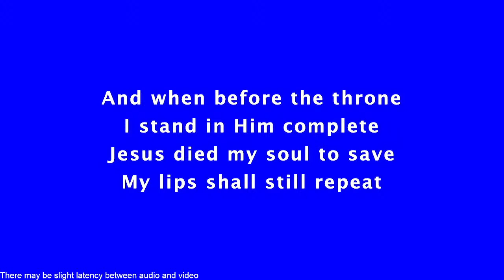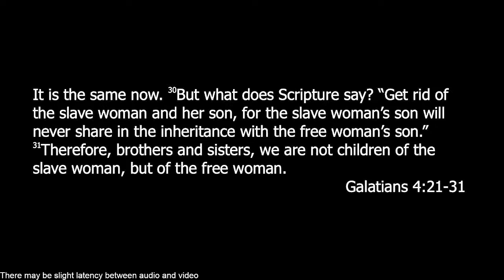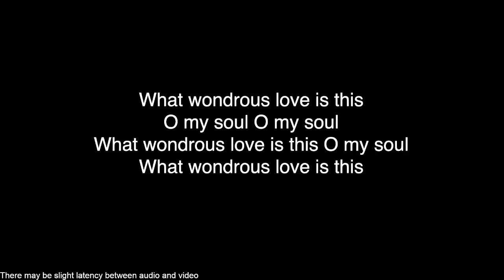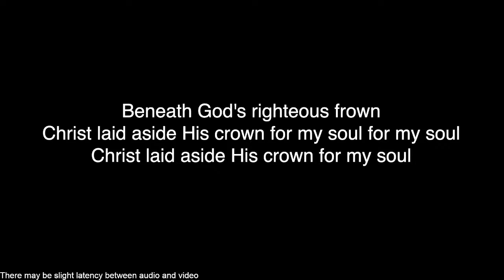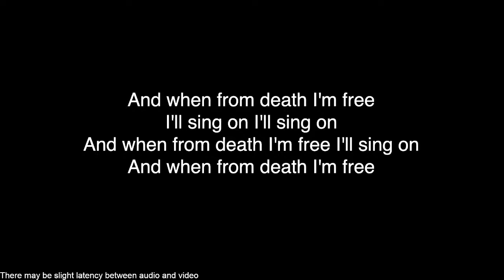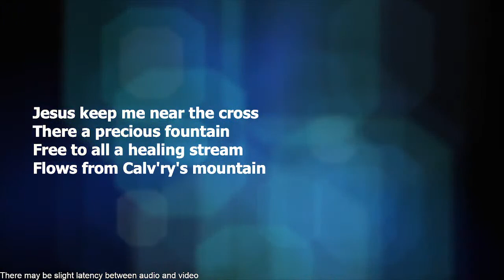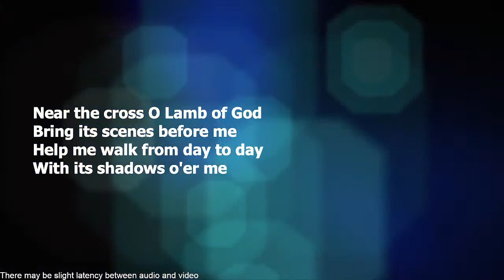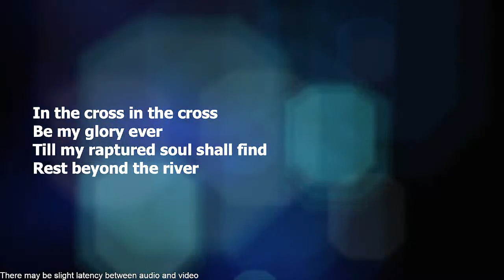March 30th Lent Service | Zion Free Lutheran Church